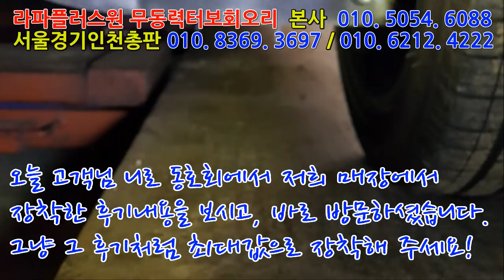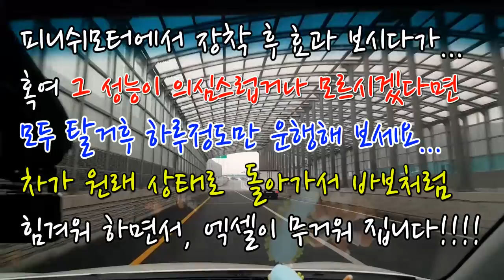[니로 동호회] 동호회 피니쉬모터 장착 후기 보고, 한걸음에 달려오셨습니다!!!~~~~~~~~~~매연저감장치!엔진출력증강!연비개선!라파세나풍파워가격!무동력터보이놈